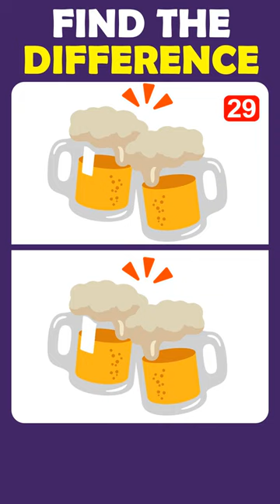Find The Difference Picture Emoji Trending shorts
Find The Difference Picture Emoji Challenge Trending shorts

When literary heavyweight The Oxford Dictionary named the “face with tears of joy” emoji as its word of the year for 2015, some were surprised.

Face with tears of joy
However, for many in the digital cultural vanguard, who have watched the ancient art of written communication slowly deteriorate for the better part of a decade, the unorthodox choice made perfect sense. Far from a passing fad, the emoji has been a part of the digital lexicon ever since “digital lexicon” has been a thing. Its rise to prominence has been gradual and steady and its roots can be traced back hundreds of years. As a concept, the emoji has been building momentum since the turn of the millennium, as a natural fit for a world moving further away from paper and towards digital screens for the past decade and a half.

With the emoji’s increasing appearance in email subject lines across the globe, we here at Phrasee felt that we had better take a deeper look, as we do with all things email subject line related.

emojis first appeared on the scene in the late 1990's in Japan, where mobile phone companies, inspired by symbols used in manga comics and Japanese weather forecasts, attempted to target an opening in the burgeoning mobile phone marketplace: the teenaged Hello Kitty generation.

Puzzle for puzzles, riddles and lots more brain games!